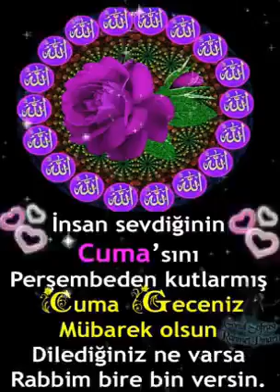29 Nisan 2019